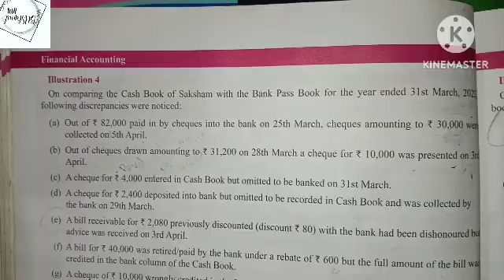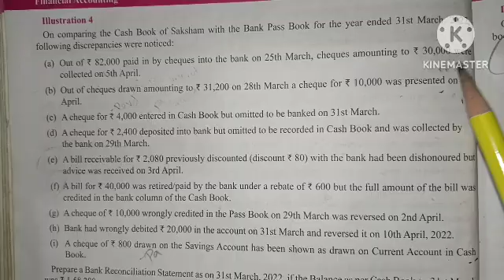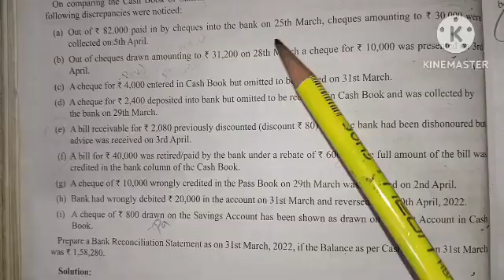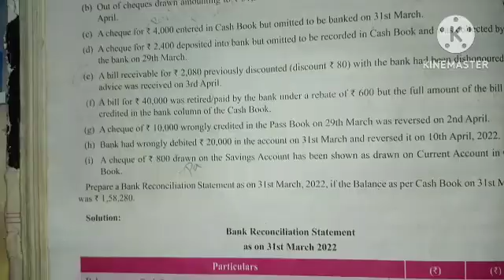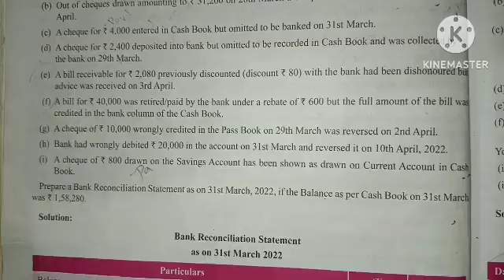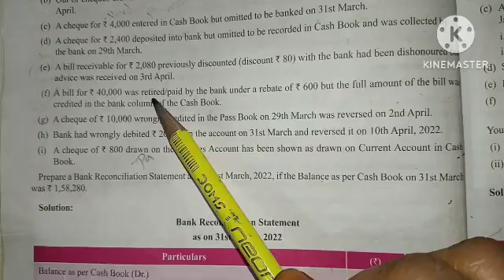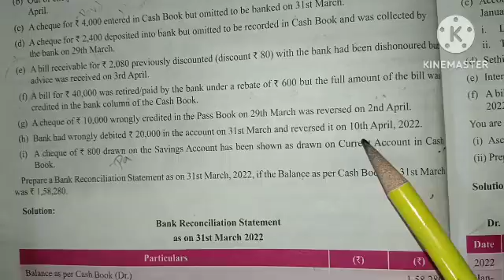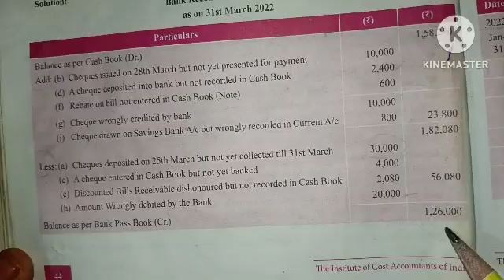Illus.4 | RECONCILIATION STATEMENT I Financial Accounting | CMA inter Tamil | 2022 syllabus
Hi everyone...
This channel will help for this CMA inter students I will share this syllabus as well as also will explain important topics..

        FINANCIAL ACCOUNTING..